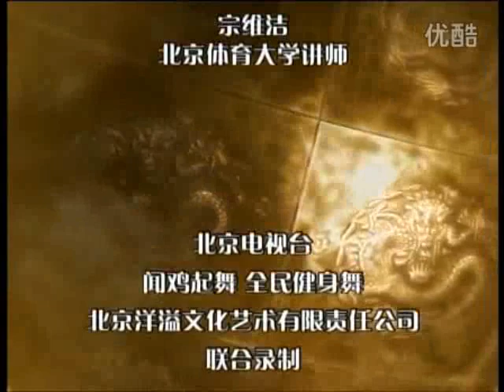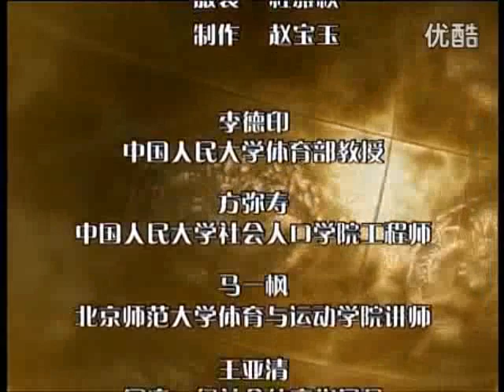李德印陈式56式太极拳教学